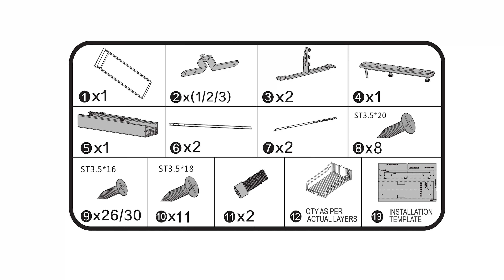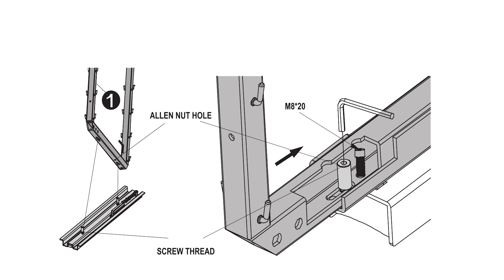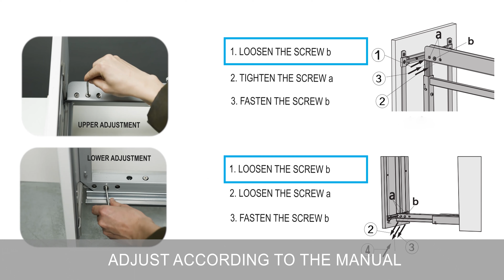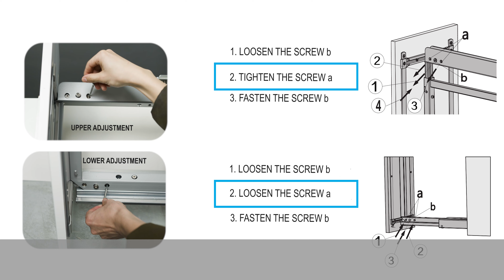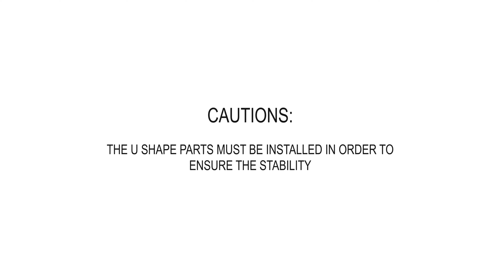HIGOLD - INSTALLATION VIDEO - TALL UNIT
INSTALLATION VIDEO FOR TALL UNIT
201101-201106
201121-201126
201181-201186